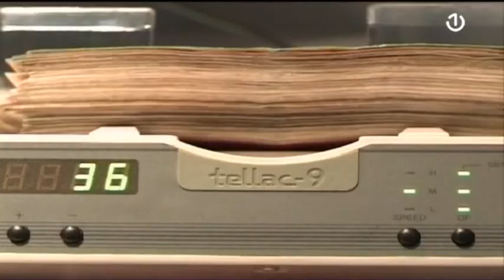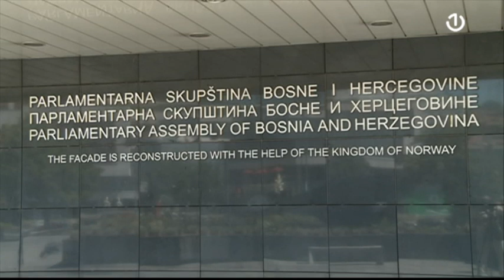Predstavnički dom PSBiH